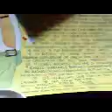michele papalino dottore pre-collasso (parte 3)